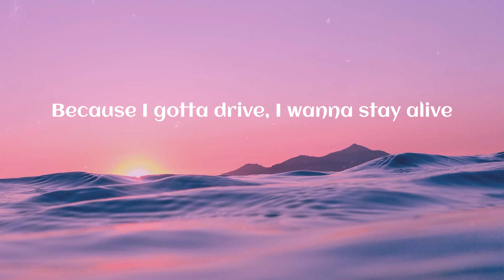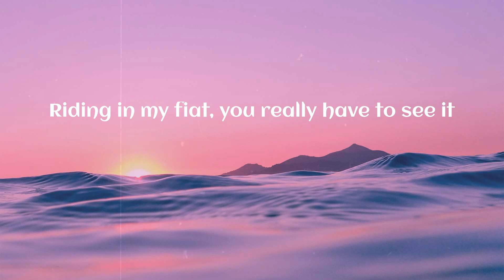Duke & Jones - Jiggle Jiggle (Lyrics)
(Lyrics) Duke & Jones - Jiggle Jiggle

Lyrics:
Louis Therroux
Duke & Jones
Jiggle, jiggle
Jiggle, jiggle
I like to see you wiggle, wiggle
Jiggle, jiggle